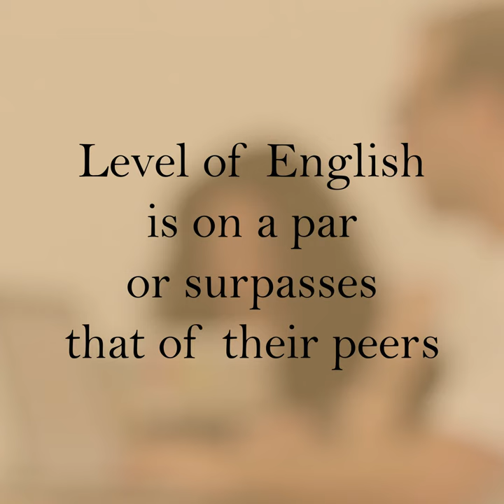Immersive Language Education: The benefits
Most schools teach languages through lessons, but some allow children to pick it up by teaching ALL classes in that language.
Much research has been done on this immersive form of language education, all of which is overwhelmingly positive when compared to the conventional alternative. T.J. Ó Ceallaigh here quickly runs through a few of the benefits discovered in the Irish context.

The Isle of Man has an immersive Manx Gaelic school - the Bunscoill Ghaelgagh.

This interview with T.J. Ó Ceallaigh was recorded by Dollin Mercer for Manx Radio. It can be listened to in full
T.J. was visiting the Isle of Man in order to deliver the 2018 Ned Maddrell lecture, on the topic of immersive education.